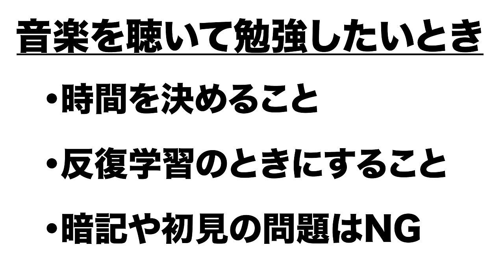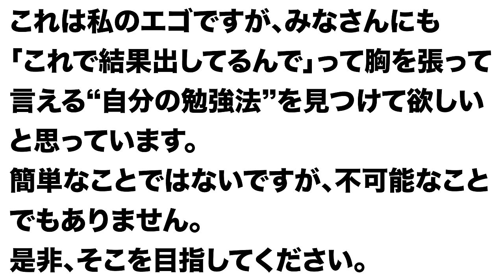これはやめておきましょう